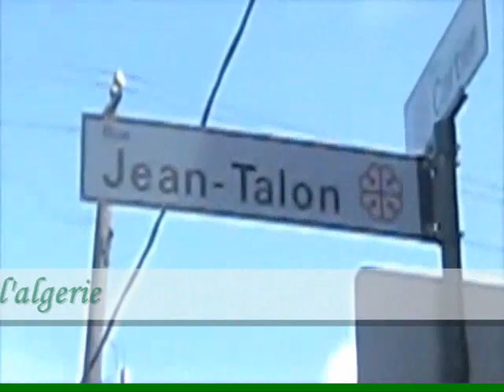Bande Annonce Algérie Maroc avec Mimane & Soussouna by milfaya